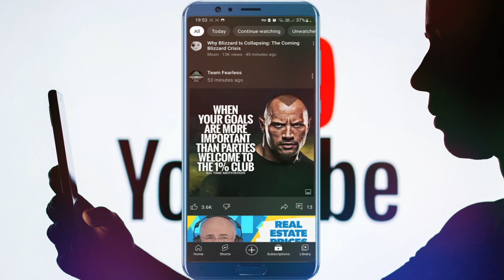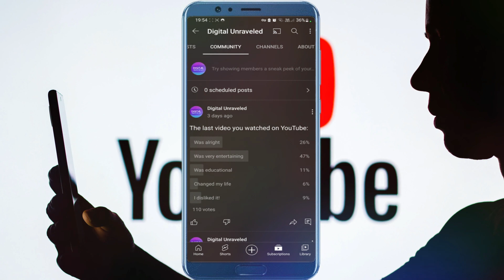Cómo ver publicaciones de la comunidad en YouTube (MÓVIL)